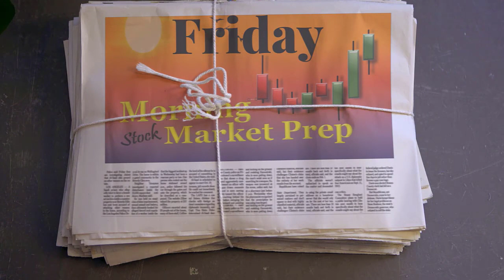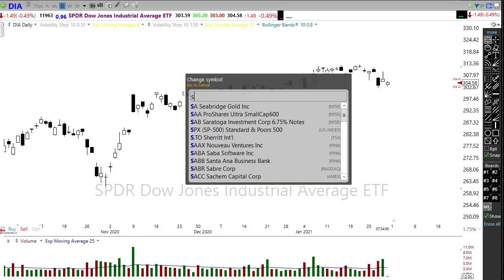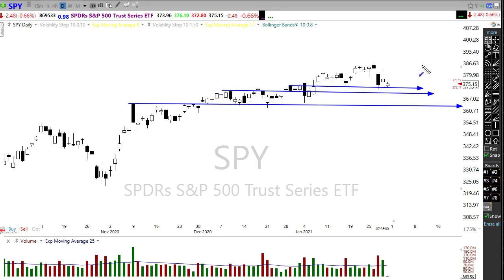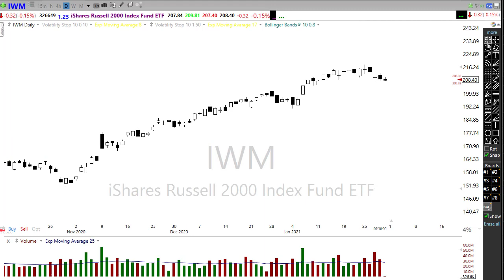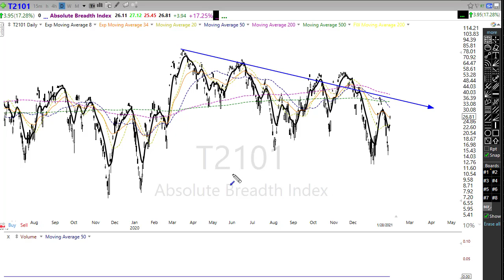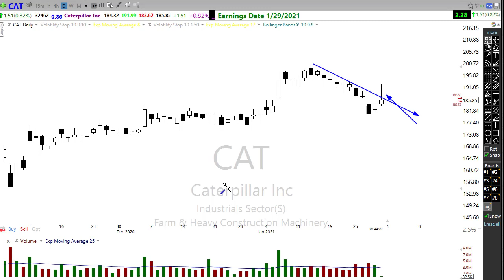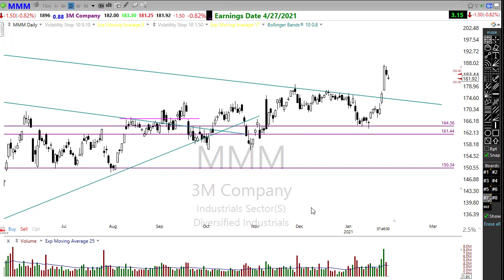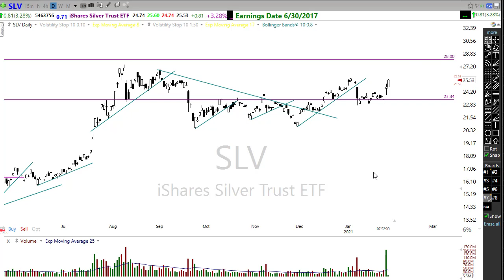Morning Market Prep | Stock & Options Trading | 1-29-21